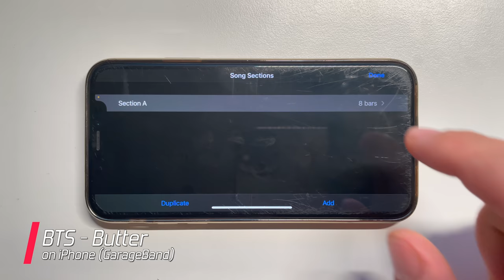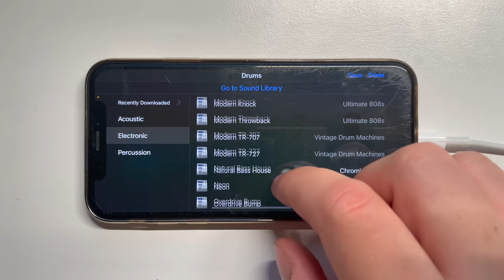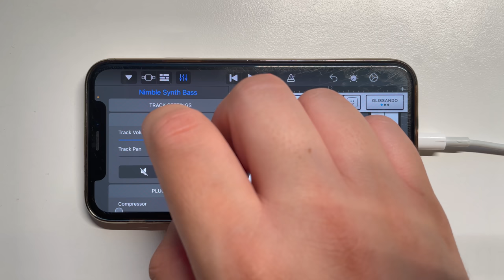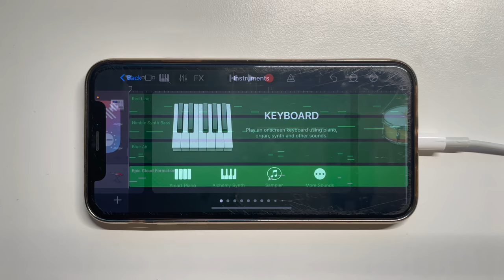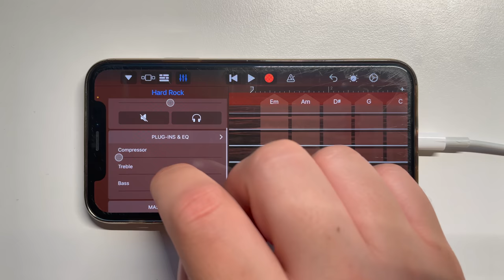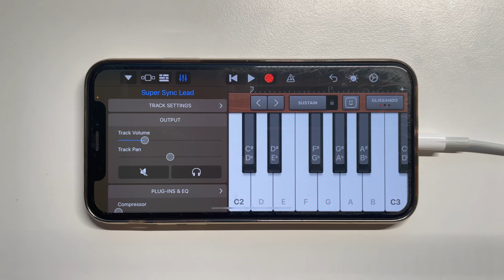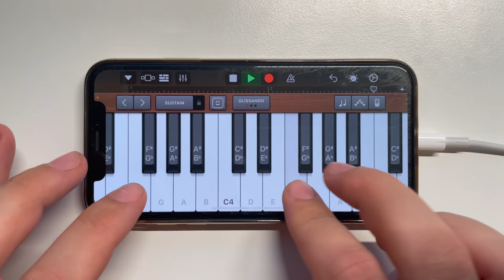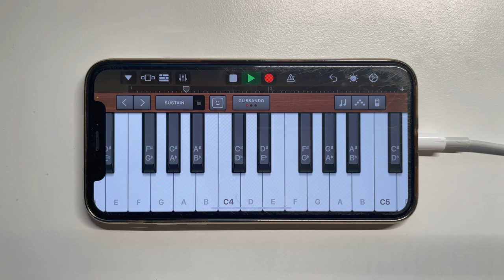BTS (방탄소년단) - Butter on iPhone (GarageBand)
BTS (방탄소년단) - Butter on iPhone XS using GarageBand iOS application.

Every GarageBand instrument & setup used for BTS (방탄소년단) - Butter can be found in the video above.